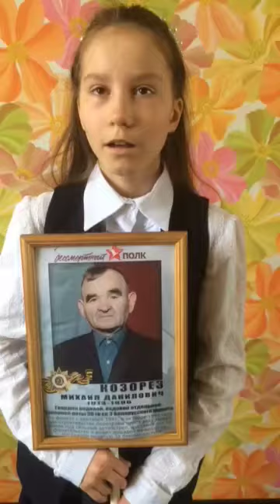Шилова Виктория МБОУОШ 14 3а